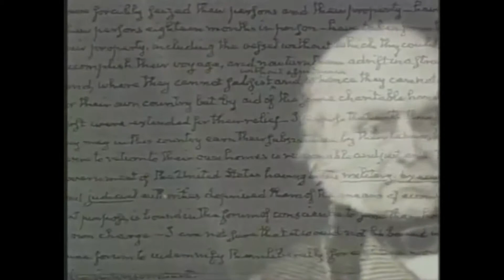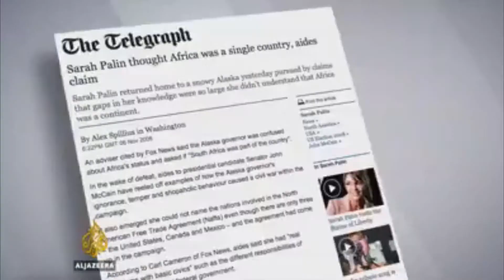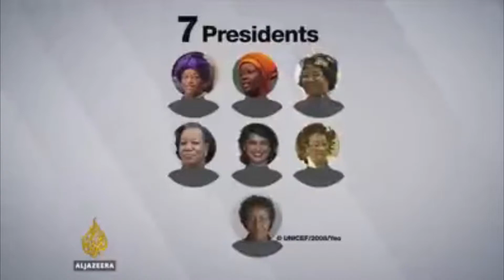Black History Month Video 2019